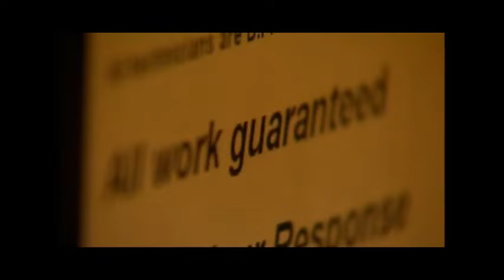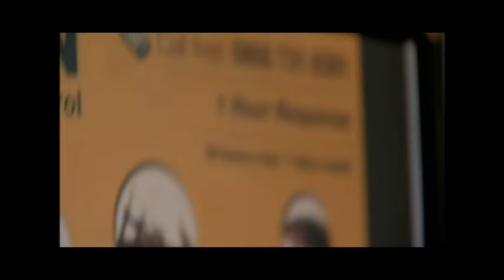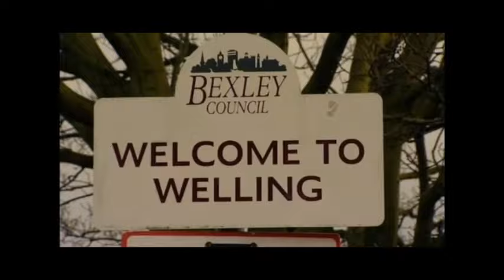BBC Rogue Traders Bed Bug feature exposing ADN Pest control and rogue practices in pest control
BBC Rogue Traders footage of the bedbug episode exposing the dangers of poor quality pest control.  As expert in this case I was shocked at the poor quality of work displayed in the video and know quite a few people who still receive such low quality service.

Sadly work of this low quality is still common in the UK and this is compounded by the increase in insecticide resistance and the fact that people are now regularly getting exposed to bed bug on public transport, in 2018 we even had infestations associated with the houses of parliament.

Thankfully we have be using 100% green methods since 2014 and through the use of our Passive Monitoring technology help people to ensure that should they accidentally bring bed bugs home again the problem can be resolved within minutes.  For further information on how we can help you with bed bugs

While we encourage comments we would request that people try to remain civil and are mindful of what they are posting.